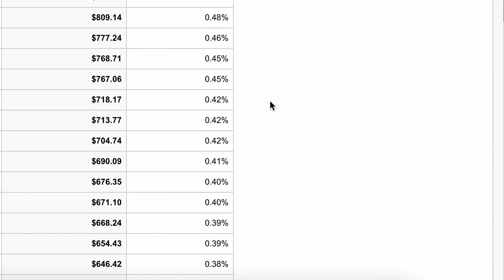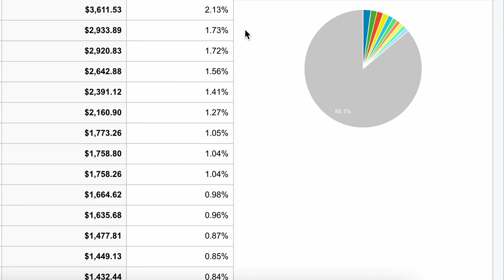The Mindset Of A Champion And The 6 Figure ($100,000) Earner - Taboola Adsense Training